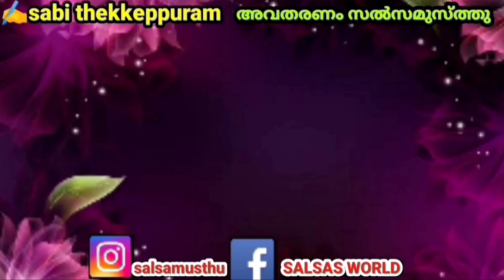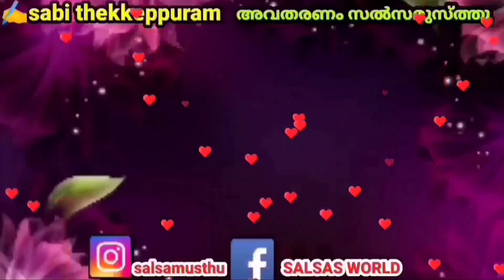Noorjahan Part 25/മുനീറിന് എന്ത് സംഭവിച്ചു/salsas world/novel malayalm/shahul malayil